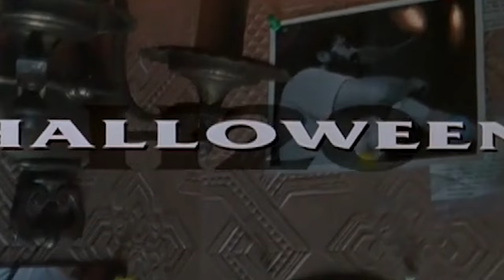Von Müll bis Meisterwerk - Wir ranken alle Halloween Filme nach Ends | Ranking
Halloween Ends ist da und erzählt die Geschichte von Laurie Strode und Michael Myers zu Ende. Zeit noch einmal auf das komplette Franchise zu schauen und die Filme zu ranken. Wie sieht euer Halloween Ranking aus?